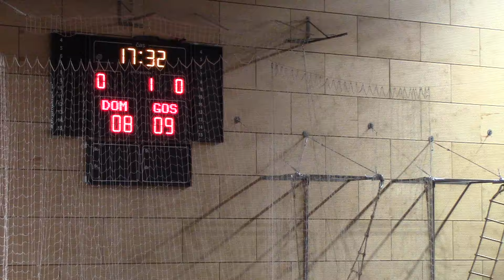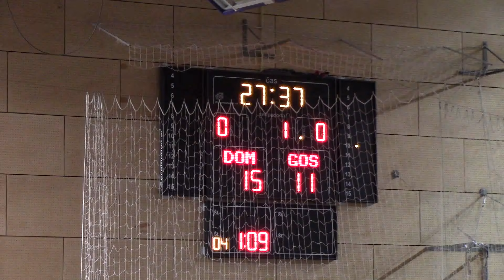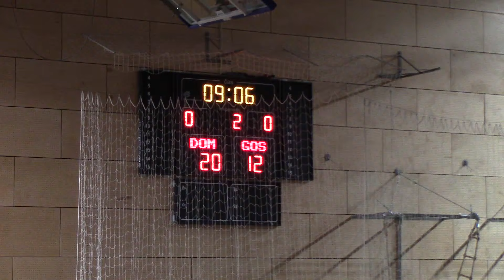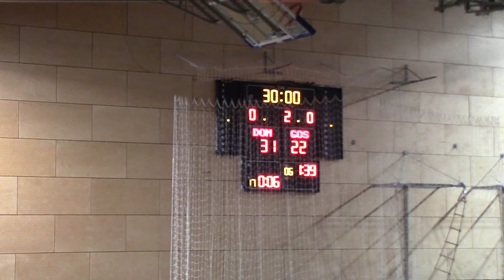9. KROG - 2015/2016: 1.B SRL - MOŠKI: RK DRAVA PTUJ : ŠD MOKERC - IG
Video posnetek tekme 9. kroga 1.B SRL - MOŠKI med RK DRAVA PTUJ : ŠD MOKERC - IG. Več informacij o tekmi na